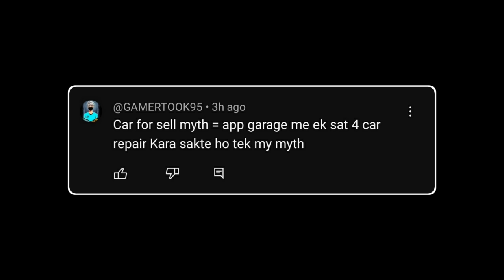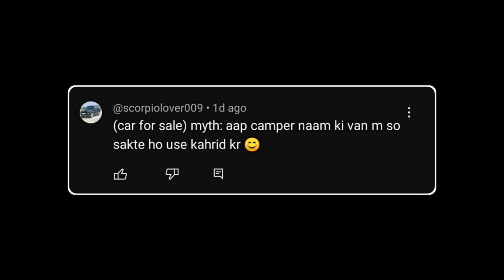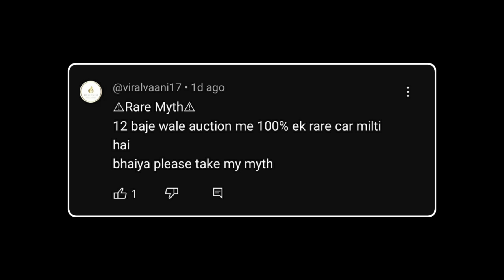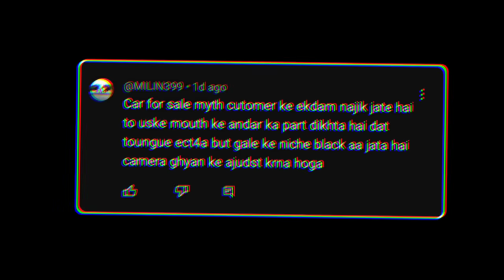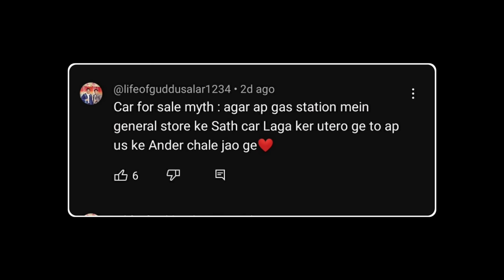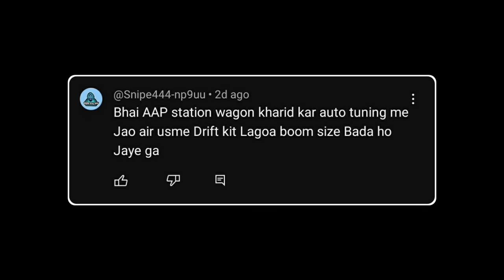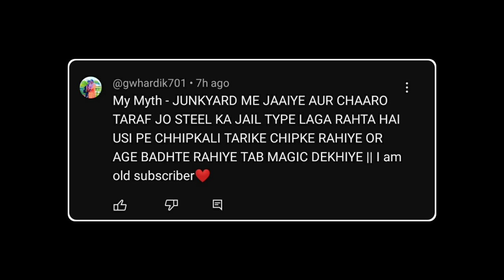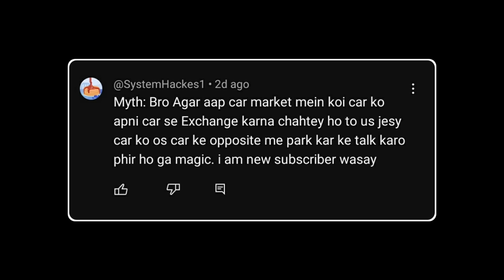Enter This Shop in Car For Sale - Top 10 Myths #7